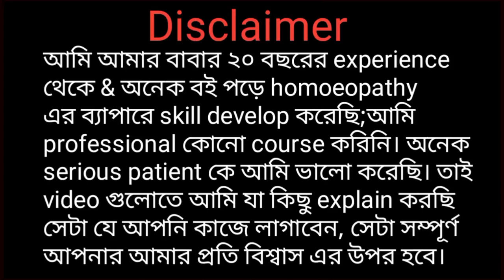"পেট খারাপ বা loose motion এর চিকিৎসা ll পেট খারাপ ঠিক হবে কিভাবে ll পেট খারাপের ওষুধ"ll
Ajker video tite ami ekti powerful homoeopathy medicine er bepare explain kore6i jai medicine tir nam holo kakolin syrup.. karo jodi loose motion ba pet kharap hoye thake se notun ba purono jekono prokar loose motion hok na keno ai kakolin syrup ti khele sei loose motion puropuri vabe thik hoye jabe..

Sudip Sarkar

pet kharaper chikitsha#pet kharap kivabe kombe#loose motion er chikitsha#loose motion er valo osud#pet kharaper valo medicine#pet kharap sarano jay kivabe#loose motion er somadhan#loose motion hole ki koronio#loose motion valo homoeopathy medicine#পেট খারাপ সাড়ানোর উপায়লুজ মোশন কমবে কিভাবেপেট খারাপ ঠিক করার উপায়পেট খারাপের ভালো চিকিৎসা